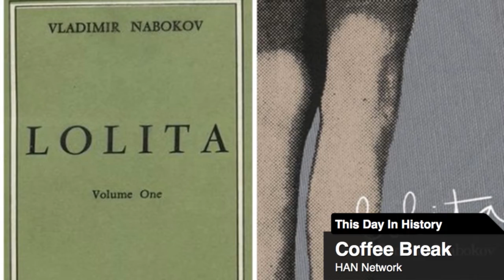Today in History: August 18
Donald Eng of the HAN Network takes a look back on some of the bigger events that happened in history on August 18, including the arrest of a civil rights leader you might not have heard of if it weren't for Peter Gabriel.